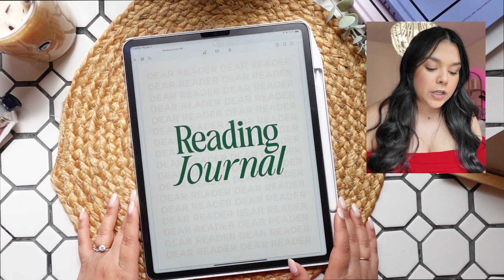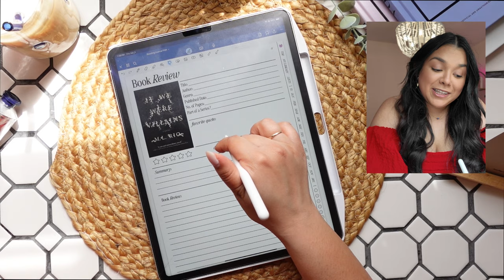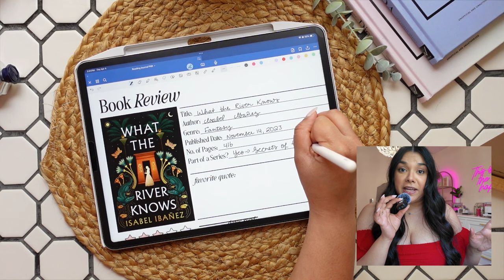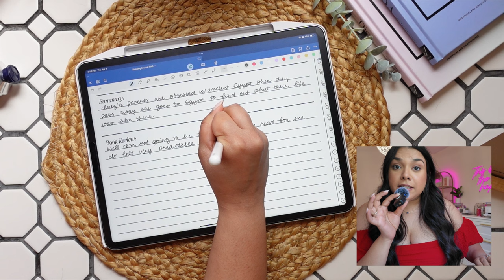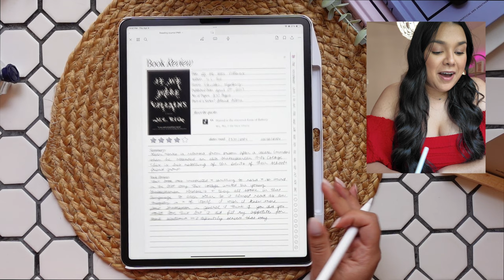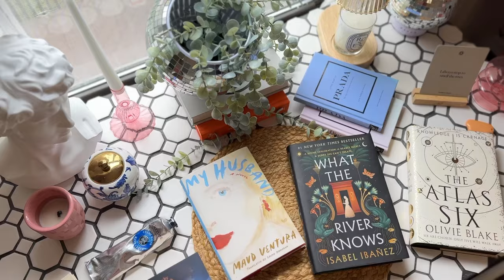A Month in my Reading Journal 📚 iPad/Digital Reading Journal & No Spoiler Book Reviews 👩🏻‍💻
Time Stamps:
Into 00:00
Start in Reading Journal 01:24
Add Covers to Library 01:41
Start of Mini Book Reviews 04:04
If We Were Villains 04:26
Adding a Book Mood Board 07:31
The Boy, The Mole, The Fox and The Horse 08:51
The Atlas Six 09:29
What the River Knows 11:35
Magnolia Parks: The Long Way Home 14:43
My Husband 17:26
Flip Through 18:55
Outro 20:09

iPad: iPad Pro 12.9 & Apple Pencil Gen 2

Looking for digital planning inspo!! Check us out @papernroses on instagram and tiktok!